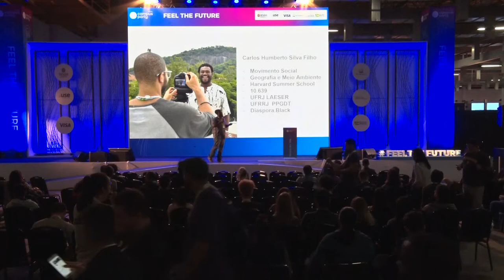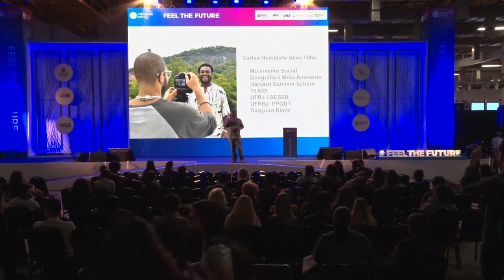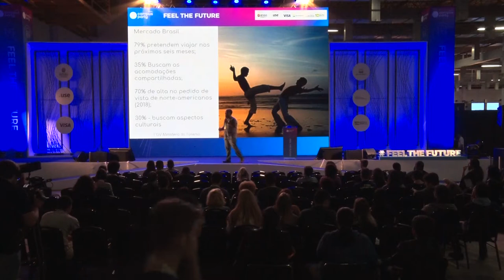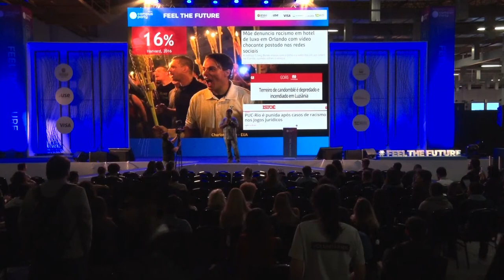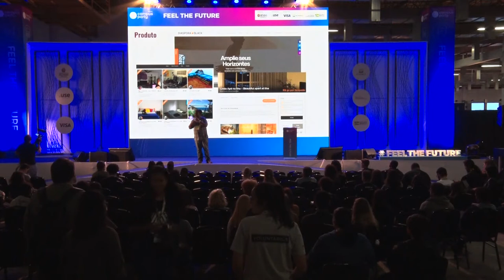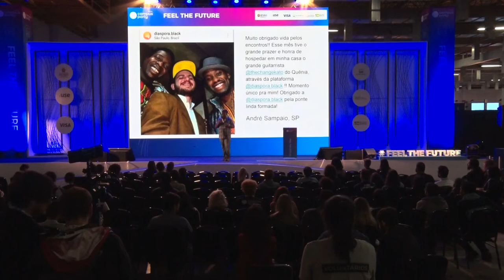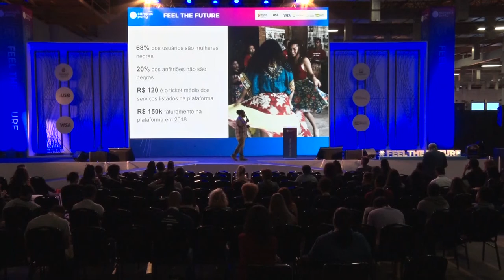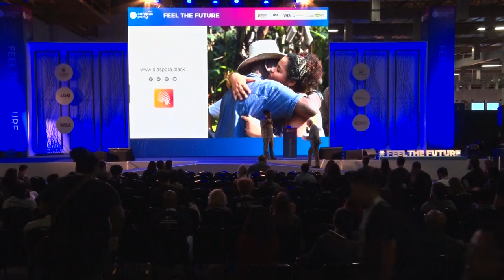CPBR12 - A experiência da Diaspora.Black - Feel the Future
Data: 13/02/2019

Título: EMPREENDEDORISMO SOCIAL E DIVERSIDADE COMO FUTURO DOS NEGÓCIOS -  A experiência da Diaspora.Black

Descrição:
A Diaspora.Black é um negócio de impacto social que visa promover um turismo de valorização da população negra, oferecendo serviços e produtos em seu marketplace, e qualificando o setor turístico com certificação e treinamento. Com anúncios de hospedagens e roteiros turísticos em sua pagina na web, a startup já está presente em mais de 100 cidades e 18 países, promovendo um serviço de turismo sem preconceitos e que inclusivo.

Palestrante: Carlos Humberto
Fundador e sócio da startup Diaspora.Black. Nascido em Nova Iguaçu, Bacharel em Geografia e Meio Ambiente pela PUC-Rio. Morou em Boston, onde fez intercâmbio na Universidade de Harvard. Trabalhou para o Canal Futura da Fundação Roberto Marinho e a Fundação Vale na área de gestão de projetos.